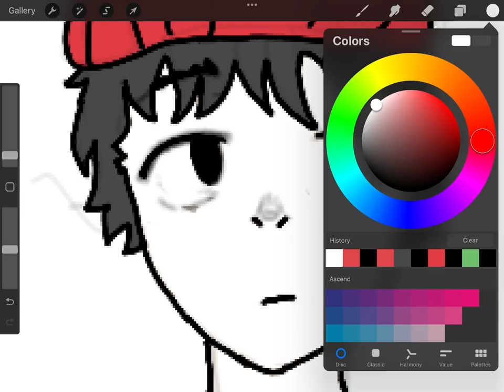Drawing Stan from South Park 😍😍